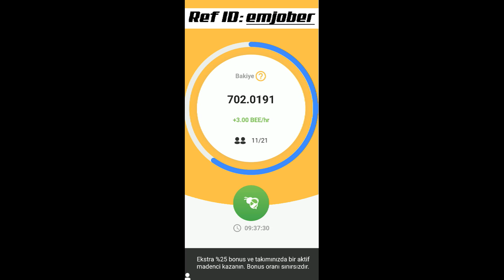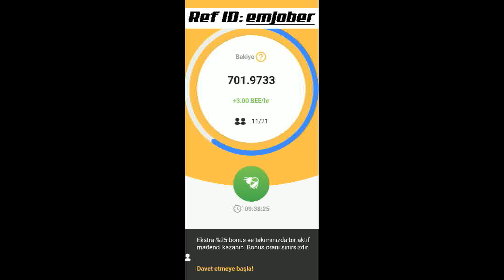A new coin "Bee Network" | What is cryptocurrency? | What is Bitcoin?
Reference ID: emjober